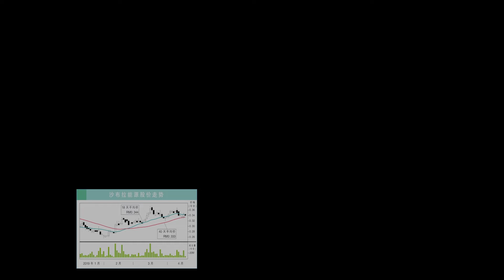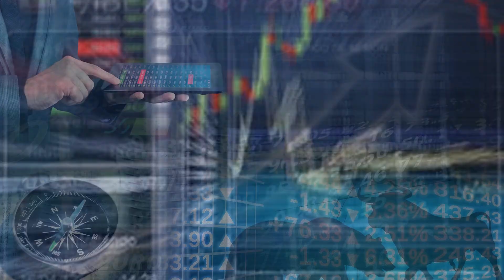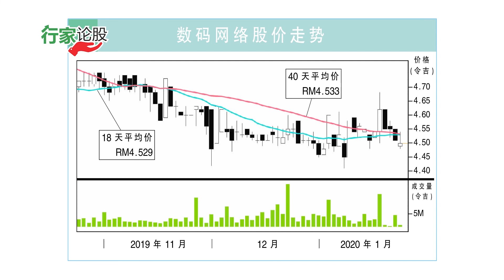e南洋“行家论股” 2020·01·23